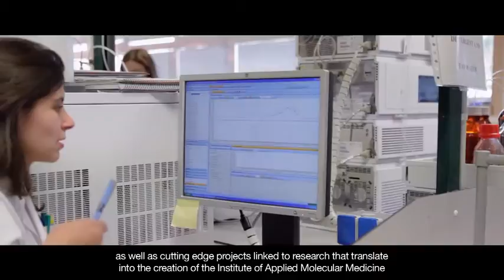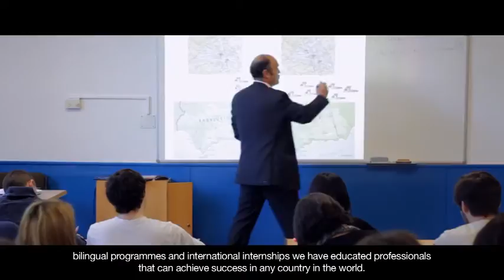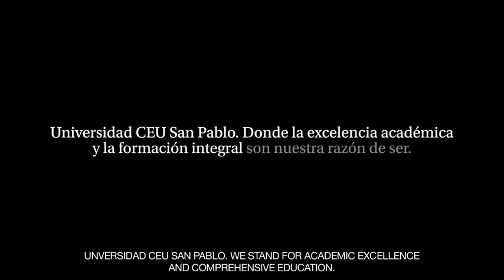Welcome to CEU San Pablo University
CEU San Pablo University was established more than 75 years ago in Madrid, and is today one of Spain´s most renowned educational projects. Within the scope of the European Higher Education Area, offering academic programmes with an international dimension has become a distinguishing feature which gives the education received by students added value.